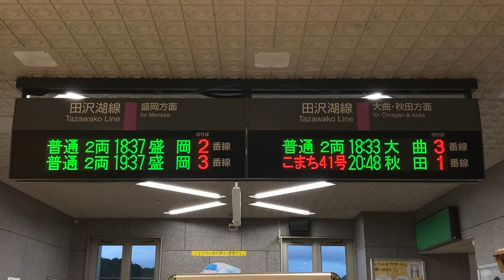JR東日本 雫石駅 改札口 発車標(LED電光掲示板) 発車直前の表示